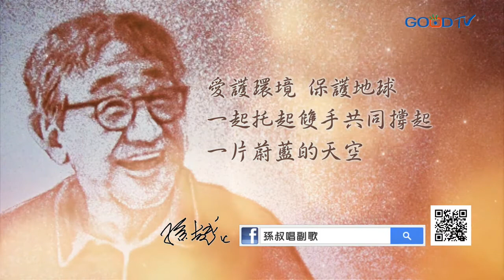孫叔唱副歌~有公德心有好環境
生活環境人人有責，一同守護秩序，持守這片土地的美麗應當由我們共同努力。